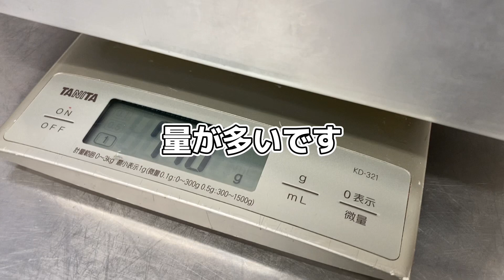岡山市 家族結婚式 賄いパスタ チャレンジ 美味しい料理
定休日　第1・3火曜日　第2・4・5月曜日
(祝日の場合営業、翌日火曜定休日)

TPNM